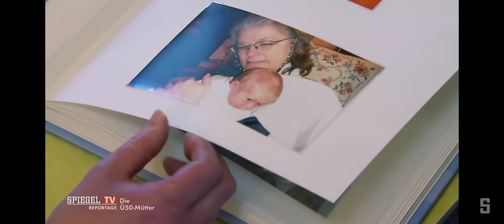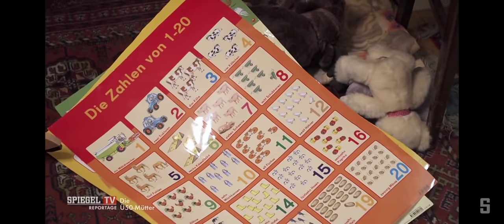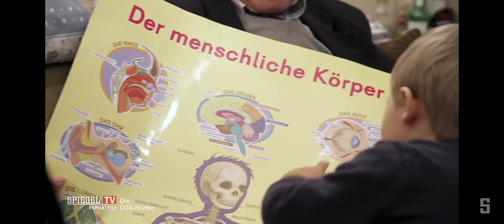KAI JULIUS - "KUSCHELCHEN" | DAS GROßE PROJEKT - "LEBEN SCHAFFEN" !